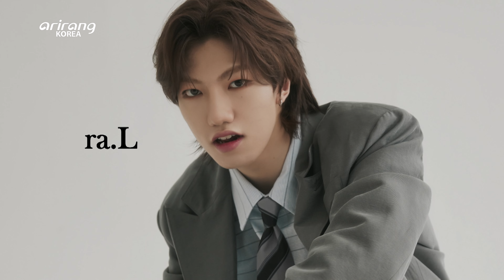[Simply K-Pop CON-TOUR] TRENDZ(트렌드지) - 'MY WAY' _ Ep.585 | [4K]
TRENDZ, 'MY WAY'
Ready to show deeper charms, TRENDZ made a comeback with their 3rd single album “STILL ON MY WAY”. “MY WAY” is a powerful song about waking yourself up in front of limitations and continuing down your own path.

트렌드지, 'MY WAY'
그룹 트렌드지(TRENDZ)가 세 번째 싱글 앨범 [STILL ON MY WAY]로 컴백하며 한층 깊어진 매력을 펼친다. 'MY WAY'는 한계에 부딪힐지라도 자신을 깨워 끝까지 나만의 길을 가겠다는 트렌드지의 의지와 각오를 엿볼 수 있는 곡으로 파워풀하고 속도감 있는 곡 전개가 인상적이다.

🌠K-Pop Twitter Pages